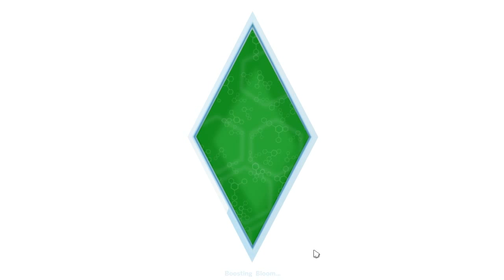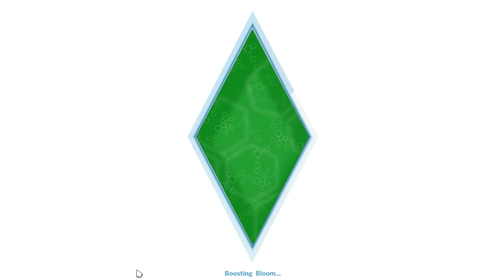PyroFalkon's Sims 4 Socialism Challenge Day 30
Let's play The Sims 4! Jon "PyroFalkon" Michael, the writer of the IGN Entertainment strategy guide wiki for The Sims 4, has created a set of house rules to make The Sims 4 more challenging, in the same vein as the Legacy Challenge and the Asylum Challenge.

The rules for the Socialism Challenge are:

Overall Goal
-Reach the top of all 8 conventional career tracks in the game

Score
-Score is number of Sim days it takes before goal is achieved
-Move-in is Day 1.

Sims Settings
-Eight unrelated Sims
-All Sims are human young adults
-"Big Happy Family" aspirations for all
-Random traits

Game Settings
-All aging off
-High free will

Overall Rules
-All Sims move in together (no merging, too high of a starting balance)
-Lot is unrestricted, but no moving
-Death is permanent
-No kids in the event of death (these are the only 8 Sims we've got)
-All Sims share everything in the lot
-Beds and bedrooms must all be identical
-No rewards from the Rewards Store
-Every second of gameplay recorded
-Large architecture projects can be skipped pending viewer preference
-No restrictions on order of careers; play the hand we're dealt
-Branches are unrestricted; one branch per career

Career Tracks
-Astronaut
-Criminal
-Culinary
-Entertainer
-Painter
-Secret Agent
-Tech Guru
-Writer